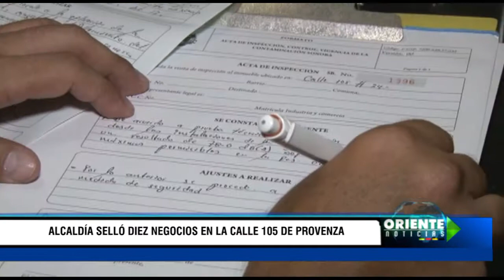Alcaldía selló 10 negocios en la calle 105 de provenza